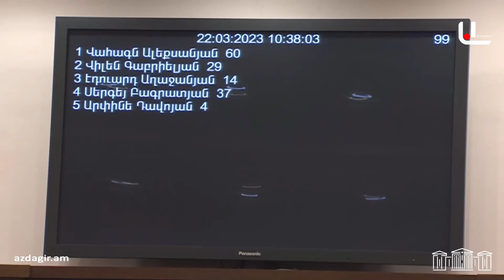ՌՈԲԵՐՏ ՔՈՉԱՐՅԱՆԸ ԱՌՈՂՋԱԿԱՆ ԽՆԴԻՐՆԵՐ ՈՒՆԻ, ԹԵ՞ ԽԻՍՏ ՎԱԽԵՑԱԾ Է ԴԱՏԱԿԱՆ ՆԻՍՏԵՐԻՑ